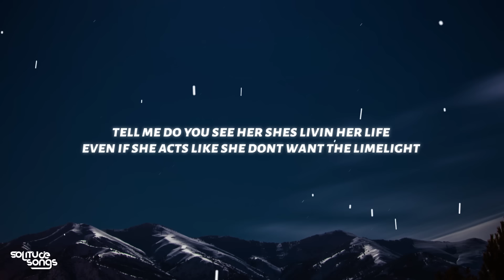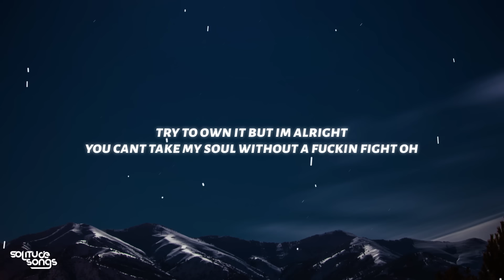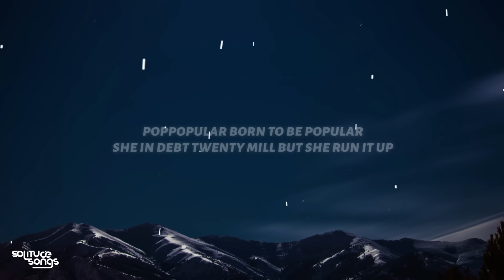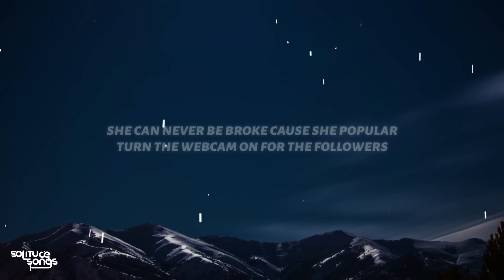The Weeknd, Playboi Carti & Madonna - Popular (Lyrics)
♫ The Weeknd, Playboi Carti & Madonna - Popular

◼️Lyrics:
[Intro: Madonna & The Weeknd]
I've seen the devil
Down Sunset
In every place
In every face

Tell me, do you see her? (Yeah) She's livin' her life (Uh)
Even if she acts like she don't want the limelight (Uh, yeah, uh, uh)
But if you knew her (Yeah; uh), she lives a lie
Oh

Oh-oh-oh, I know what she needs (Oh-oh)
She just want the fame, I know what she fiеnds (Oh-oh)
Give her a little tastе, runnin' back to me (Oh-oh)
Put it in her veins, pray her soul to keep, ooh-ooh
Ooh-ooh, every night (Every night; uh)
She prays to the sky
Flashin' lights is all she ever wants to see

Everybody scream 'cause she popular (Hey)

[Post-Chorus: Playboi Carti & The Weeknd]
Yeah, shawty fuck with me 'cause she know I'm popular (No, no)
Yeah, shawty fuck with me 'cause she know I'm popular

[Verse 2: Madonna & The Weeknd]
I know that you see me (Oh), time's gone by (Uh)
Try to own it (Uh), but I'm alright (Yeah)
You can't take my soul without a fuckin' fight (Uh)
Oh

[Pre-Chorus: The Weeknd, The Weeknd & Madonna]
Give her a little taste, runnin' back to me (Oh-oh)
Put it in her veins, pray her soul to keep, ooh-ooh (Uh)
Ooh-ooh, every night (Every night)
She prays to the sky (Oh)

[Chorus: The Weeknd & Madonna, The Weeknd]
Beggin' on her knees to be popular (Uh)
Yeah, shawty fuck with me 'cause she know I'm popular (Uh)
Yeah, shawty fuck with me 'cause she know I'm popular (Uh, uh)

[Bridge: Playboi Carti, The Weeknd & Madonna]
I'm gettin' money and I'm keepin' it
I'm gettin' cash and I'm keepin' it
Turn the webcam on for the followers (Hahahaha)

Popular, just to be popular (Uh)